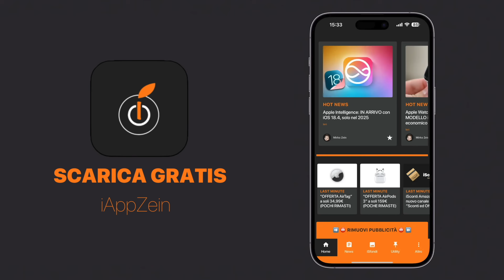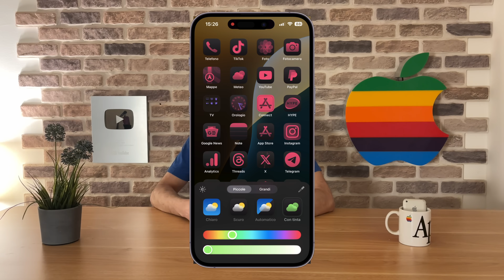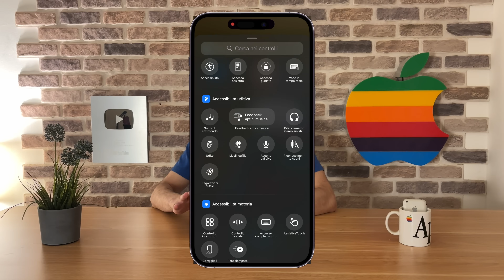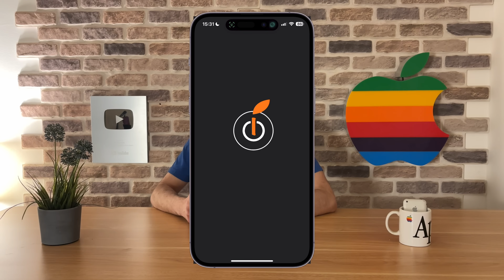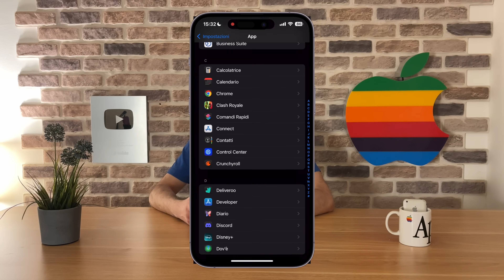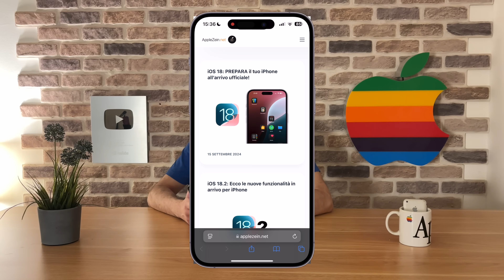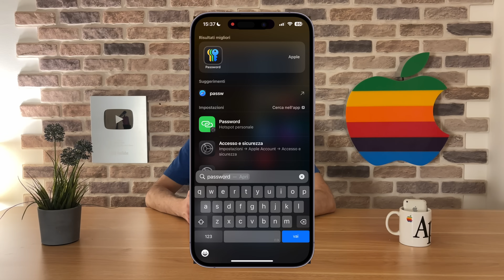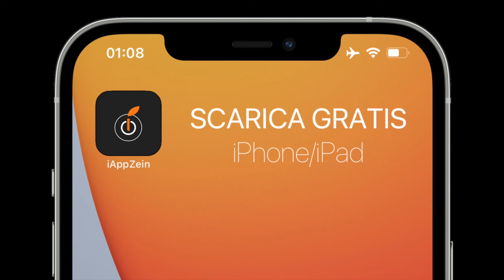Rilasciato iOS 18 per iPhone | NOVITÀ + CONSIGLI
Apple ha rilasciato la nuova versione iOS 18 per tutti gli iPhone ed iPad supportati, presentando Apple Intelligence e tante altre novità, alcune non disponibili in Italia.

Si parla di nuova Dark Mode, icone colorate, nuove applicazioni e tanto altro ancora, tutto da scoprire su iOS 18.

Consigliamo ovviamente a tutti di effettuare il download completo del software, anche perché, bisogna eseguire ogni nuovo aggiornamento disponibile, sia per avere una maggiore sicurezza generale del sistema in se, anche in fattore privacy personale, sia per avere tutte le novità del caso, e la risoluzione dei vari eventuali problemi riscontrati in tutte le versioni precedentemente rilasciate al pubblico.

00:00 Intro
01:06 Apple Intelligence
01:26 Homescreen
03:49 Lockscreen
04:47 Blocco App
05:14 Impostazioni
06:12 Torcia
06:35 Batteria
06:59 T9
07:22 Tap to Pay
07:34 App Foto
08:15 Distraction Control
09:00 App Password
09:35 Modalità di Gioco
10:06 App Calcolatrice
10:25 Outro

⚠️(Tutte le notizie riportate, sono prelevate da AppleZein.net ed iAppZein, con annessa fonte allegata)⚠️

USCITO IL MIO LIBRO

ADV